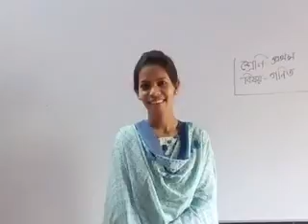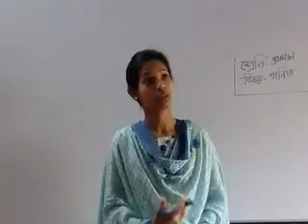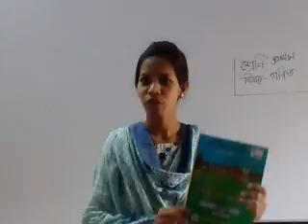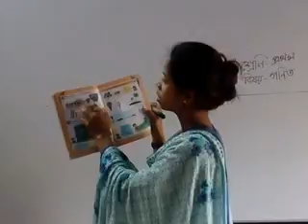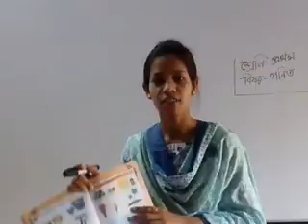শ্রেণি: প্রথম, বিষয়: গণিত (তুলনা)